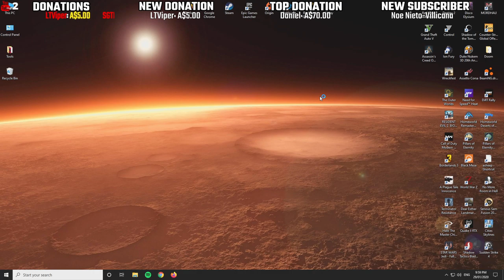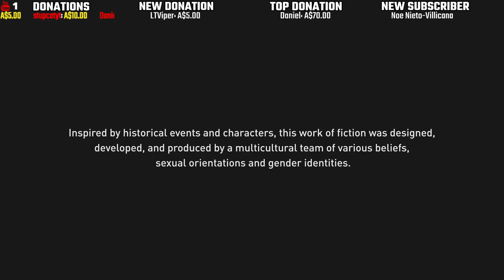Assassin's Creed Odyssey with BoulderBum - Walkthrough Part 12 [LIVE PC GAMEPLAY]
Catastrophic fires, the worst drought in history and record high temperatures are taking a tragic toll on native wildlife. It is impossible to know how many animals have perished and it will be many months before the impact on wild populationscan be better understood but ecologists at Sydney University have estimated over 800 million animals have been affected in NSW and over 1 billion animals in Australia since September.

goes directly to the WIRES AU fundraiser.

Hey guys, Welcome to the stream. I love having fun and playing different PC and PS4 games. Thanks everyone and have a good day.

Want to Join me? Send me a Friend Request
PSN ID: BoulderBum
Epic ID: BoulderBum
Steam ID: xXSmokeyQuartzXx
Origin ID: xXSmokeyQuartzXx

Music in the Stream supplied by Spotify and Pretzel Rocks

Chat Rules
- Respect other people in the chat. Discrimination/Hatred is not tolerated here.
- No self promoting or asking for subs.
- Swearing is ok but don't go overboard.
- Most importantly, have fun, enjoy and smash that like button (you don't have to but it helps) :D

My Setup

Astro C40 Controller

Gaming Rig
CPU: AMD Ryzen 5 3600x
GPU: MSI Ventus OC GeForce RTX 2060 6GB
MOBO: MSI MPG X570 Gaming Plus
Memory: 4x8GB DDR4 @3200MHz
250GB M.2 NVMe SSD Main Drive
2TB HDD Storage
Astro A40 Headset Mix amplifier

Stream Rig
CPU: AMD Ryzen 5 2600
GPU: MSI GeForce GTX 1060 6GB OCV2
MOBO: MSI B450M Gaming Plus
Memory: 2x8GB DDR4 @3200MHz
250GB SSD Main Drive
Elgato HD60s Capture Card
Blue Yeti Pro Studio Microphone